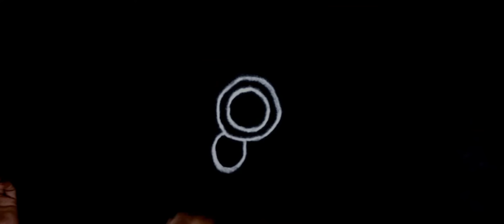Round flower kolam